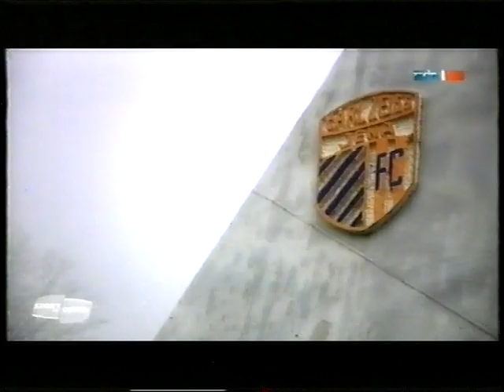Petrik Sander - Neuer Trainer beim FC Carl Zeiss Jena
Petrik Sander übernimmt Traineramt in Jena